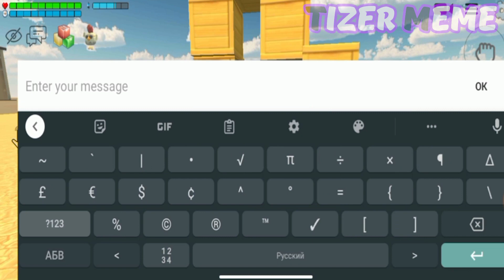I MADE ALPHABET LORE "K" in Chicken Gun!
Hello ✌️
Today in the episode you will see I made alphabet lore "K" in Chicken Gun!
The video turned out cool, don't you think?